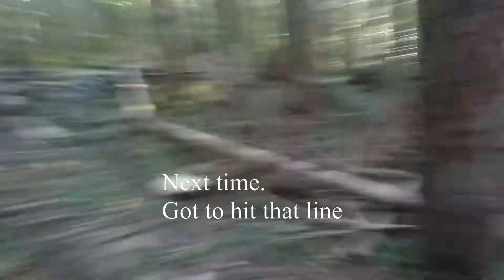2019 01 13 Rear Admiral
Blue Mountain, Maple Ridge, BC